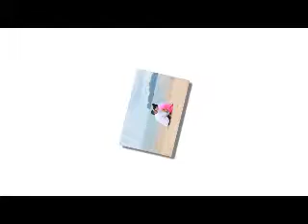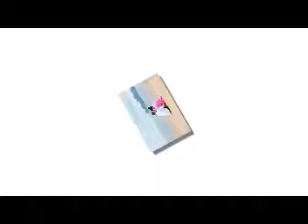As long as you love me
'Cause I wonder where you are
And I wonder what you do
Tell me how to win your heart
For I haven't got a clue

(Hello-Lionel Richie)

- Tặng Ngố -